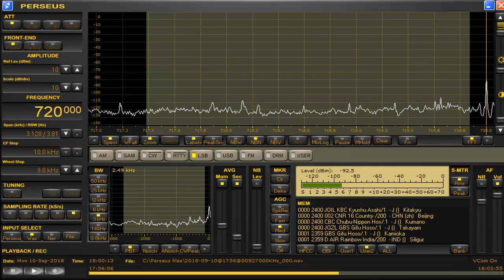720 kHz Sep 10,2018 1800 UTC